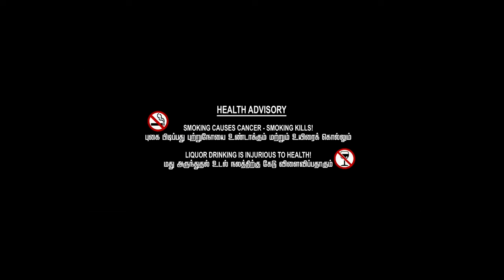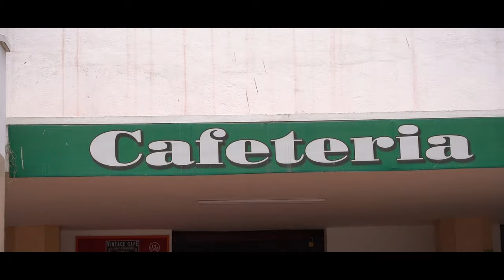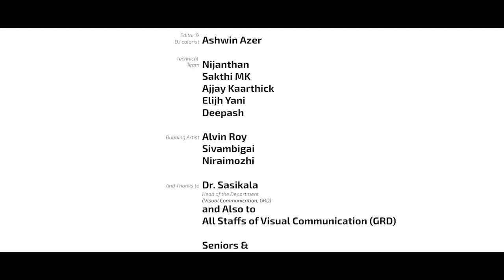Thannai Marandhu - Shortfilm || Digital wood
Written & Directed by: Hari Nivash

Cast crew - Dev,kavya,Harinivash,ajjay,shriman,aswathaman,mythili, vaasim Khan, subhishka , Preethi

Dop - Dharun Vishnu & Sujith joshua

Technical team - Nijanthan , Sakthi MK , ajjay , deepash

Music & SFX : Kevin S Abraham

Editor - Ashwin Azer

And Thanks to the Students and Staffs of Viscom Department of GRD.
And the students who are as background artists.

This shortfilm is made only by the GRD Viscom crew

Give us your support 💯♥️